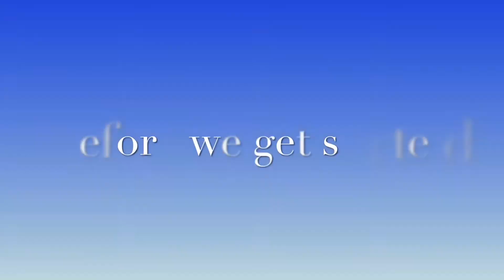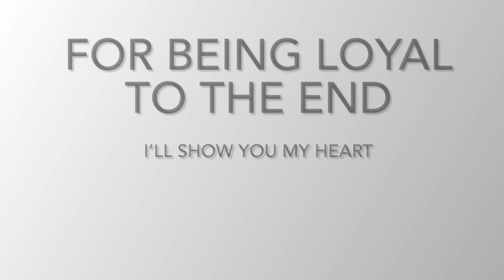(Part 2) Pay attention to what you think!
When you have a goal, your mind and sometimes people feeds you information that may be harmful to your plan. Don’t let discouragement  or concerns stop you from what you need to do to be happy, successful, or have peace. All of this comes from you, but you have to be determined to succeed.

Finish the race. Love y’all!